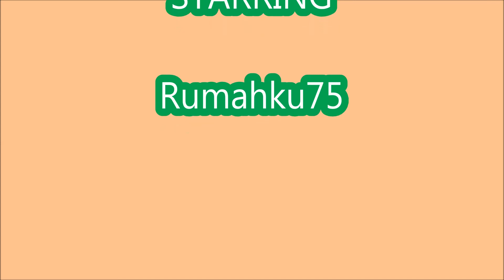* NEW SUN WORLD * [UPDATE 15] Clicker Realms X ROBLOX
Clicker Realms X

[⚡ Update!⚡]
🥚 1 New egg
🐾 8 New pets
💨 Faster egg animation